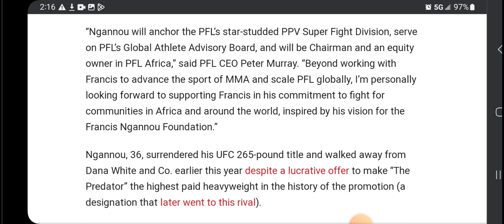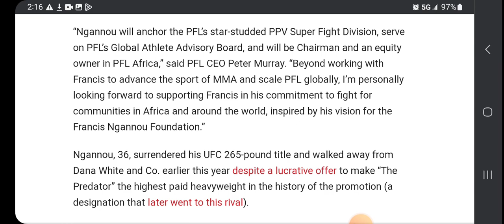FRANCIS NGANNOU Contract Details LEAK Revealing 'High SEVEN-FIGURE Purse' For New PFL Deal